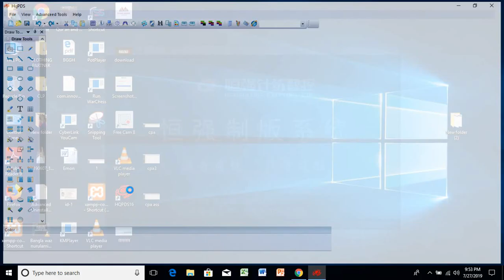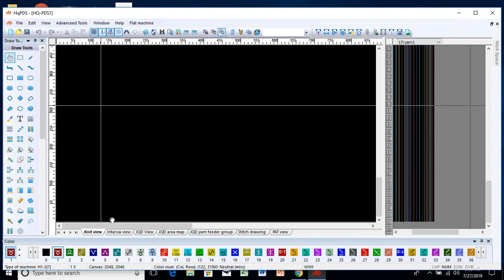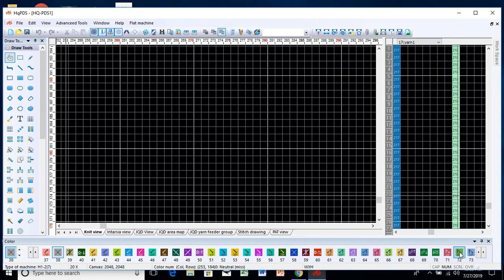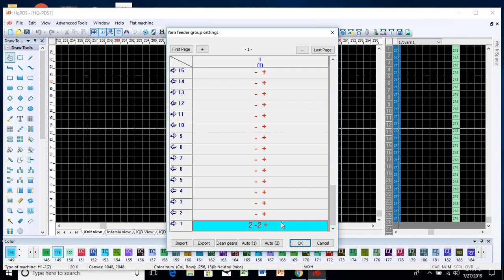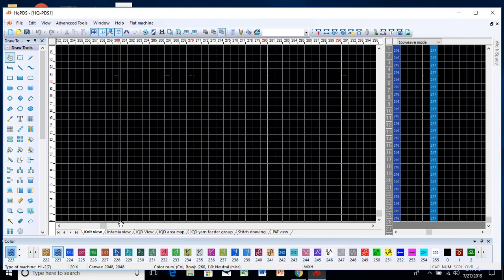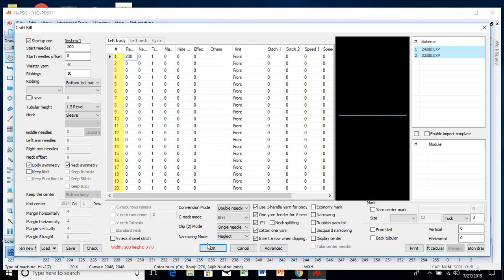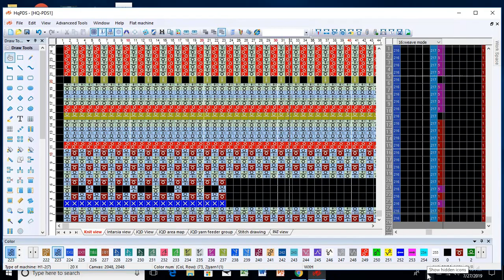Basic Knitting Knowlage For HQPds Programm for sweater design hqpds bangla tutorial part 01